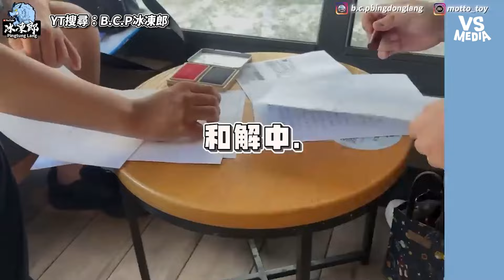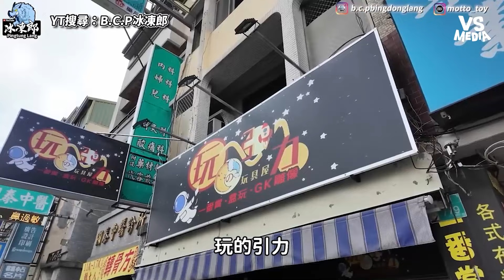玩具店加盟小心被割韭菜賠錢！老闆不藏私行銷技巧創業必看！｜VS MEDIAｘ